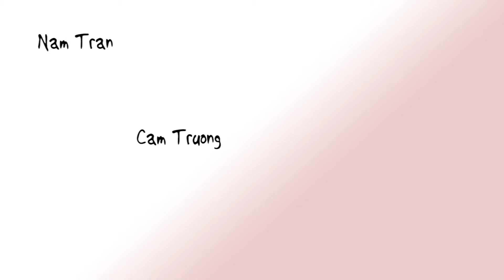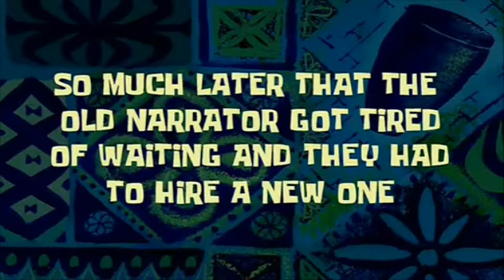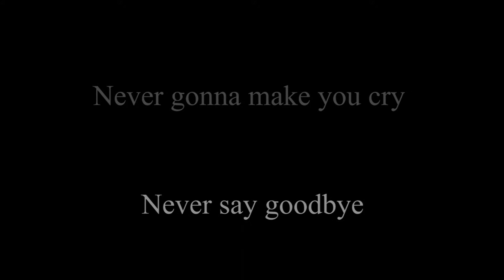The Insanes Tran Truong